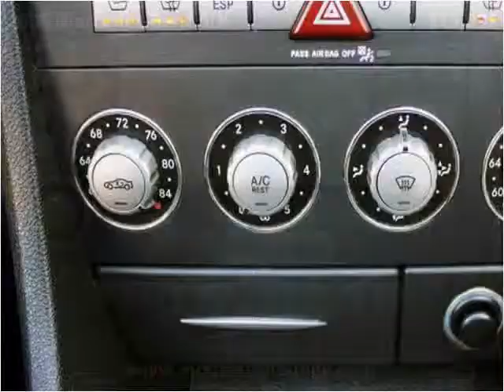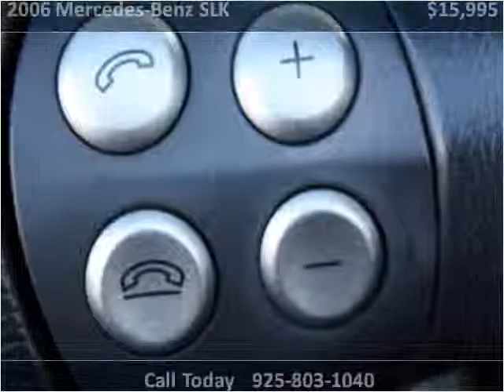2006 Mercedes-Benz SLK Used Cars Dublin CA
This 2006 Mercedes-Benz SLK is available from Moda Auto Lounge.